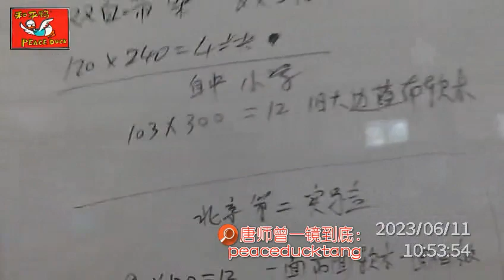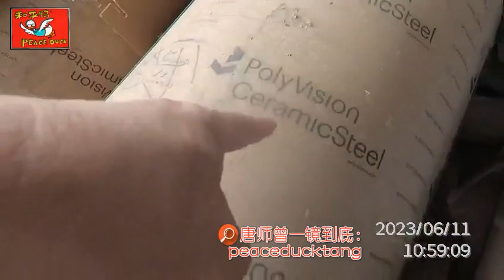20230612唐师曾:河北､文安,麦子､黑板､绿板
35mm不剪裁、一镜到底不剪辑